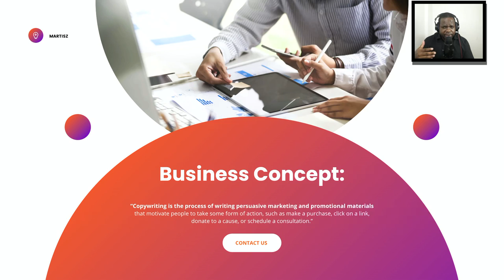Business Concept!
Don’t watch this video because you are bored. I’m not here to entertain you. Let's talk business!  Many people are unaware of all the opportunities out there. In these videos, I will show your options.